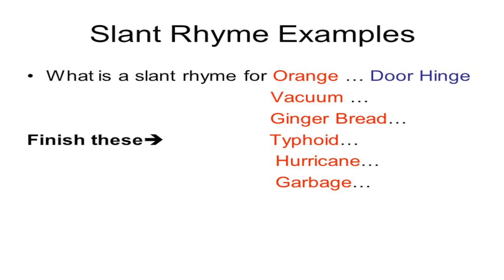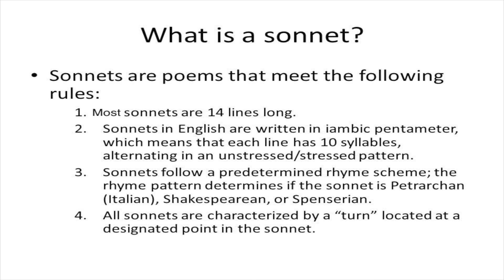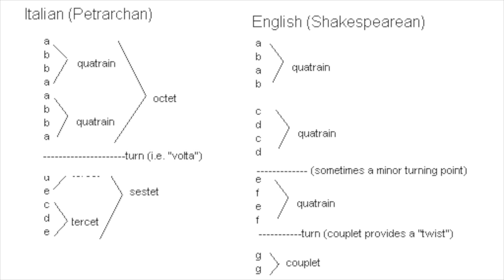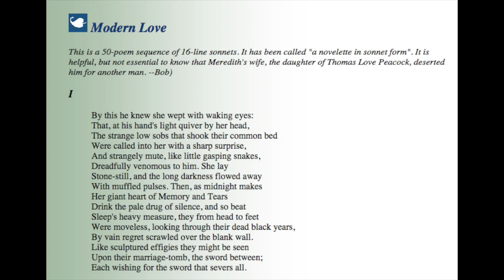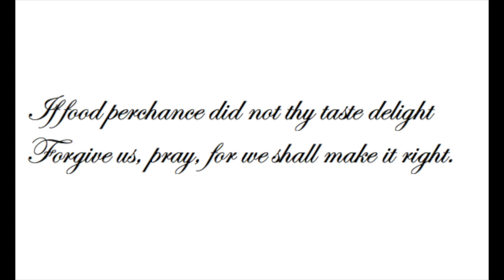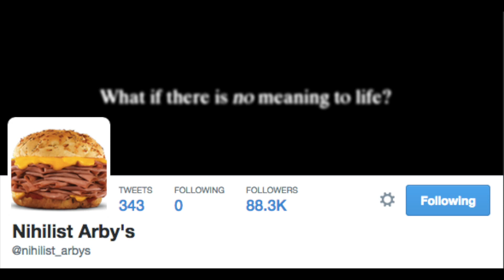Did Arby's Write A Contemporary Shakespearean Sonnet?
Or, How Will Has Too Much Time on His Hands and Clearly Misses Doing Literary Analysis in a Critical Setting

The Planets, Op. 32: III. Mercury, the Winged Messenger – London Symphony Orchestra & Sir Colin Davis
The King's Speech – Alexandre Desplat
Dreaming of Bag End – Howard Shore

Clips used:
Max Reinhardt's "A Midsummer Night's Dream" (1935)
John Gorrie's "The Tempest" (1980)